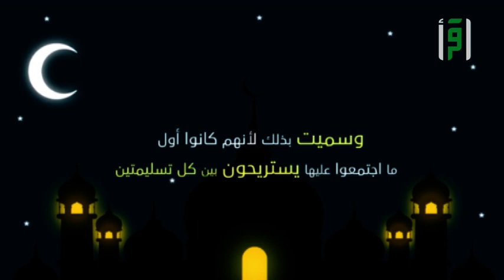صلاة التراويح | نصائح رمضانية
نصائح في رمضان حول صلاة التراويح
تابعوا معنا برنامج نصائح رمضانية على قناة اقرأ

برنامج نصائح_رمضانية هو برنامج تلفزيوني يقدم نصائح للأستفادة من بركة شهر رمضان و ما هي العادات التي يجب ان تتخلص منها لتكسب اجر مضاعف خلال صيامك للشهر الفضيل